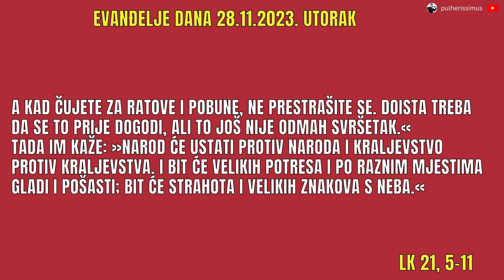EVANĐELJE DANA - USKORO DOLAZI SUDNJI DAN A OVO SU ZNAKOVI VREMENA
Isus nam govori da će Sudnjem danu prethoditi znakovi vremena. O čemu se točno radi poslušajmo u evanđelju.

🧡 Ima dobrih ljudi koji žele pomoći rad ovoga kanala. Zahvaljujemo im od srca! Budite i vi onaj čiji doprinos poboljšava rad ovoga kanala. Svoj dar možete uplatiti:

Intermediary (za one koji uplaćuju iz inozemstva):
Beneficiary Customer:
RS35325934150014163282